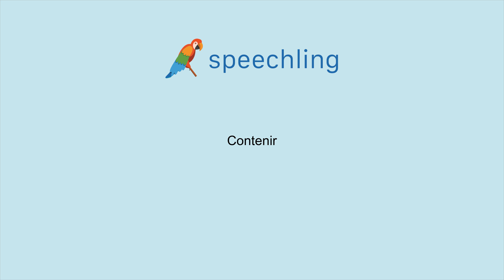How to say "Contain" in French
Male Voice:
Contenir

Female Voice:
Contenir

Male Voice Translation:
Contain

Female Voice Translation:
Contain